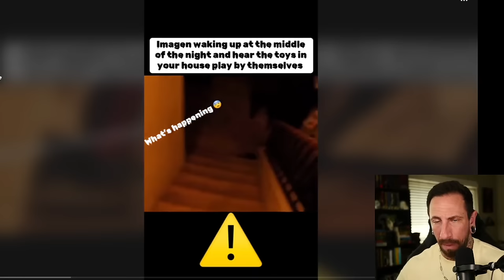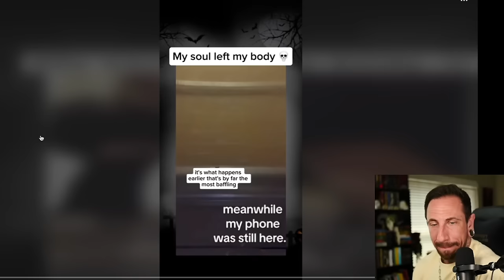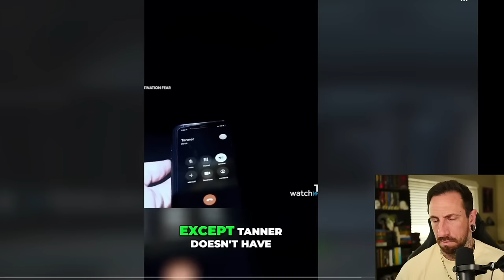Creepy TikToks that will keep you up at night